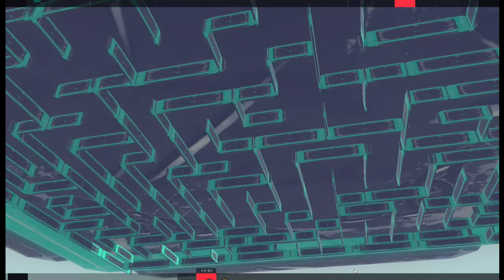BESIEGE TOP 5 CREATIONS-RGM96X-Jesta-Gipsy Danger-First Person- Maze-King Regis' Regalia-C4T